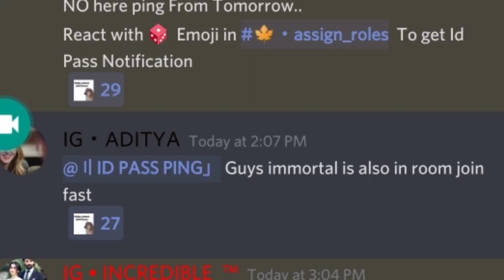mYm immortal 1v2 Fight in custom room kill me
mYm immortal#1v2 fight#in_custom#killme

POTATO GRAPHIC + 90FPS
CONFIG NO LAG

PASSWORD IN VIDEO
WATCH CAREFUL

GUYS YOU WANT GFX TOOL SETTING PLZ GO ON INSTA BEST SETTING

GYRO-ALWAYS 5 FINGERS

 DEVICE________ DEVICE INFO_____6GB RAM 128 ROM

RECORDER________ADV

 CLAN_________DARK MEMBERS

character ID - 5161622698 IN GAME NAME (IGN)_________Ebiza • YT

YOUR QURES

pubg montage
pubg
Reaper exodia
solo rush yt
noob bhaskar
noob bhaskar controls and sensitivity
Capten gaming
oneplus nord pubg test
one plus 7t pubg test
poco f1 custom ROM
KakashiOP
realme x3 pubg test,
better than iPhone xr
payio
Malang x cradles
Malang
Cradles
Google baaba
Google
Baba
Poco F1
mYm immortal kill me in custom room
Poco x3
Poco m3
Poco X3 Pro pubg test
OG PUBG MOBILE
little og pubg mobile

GEAR UESD
My phone
My headphones
My earphones
My Tirpods
My phone cooling
My second phone